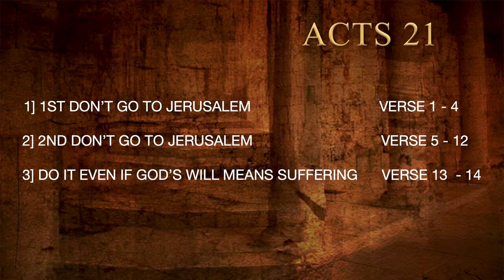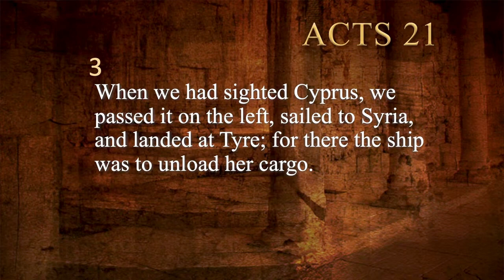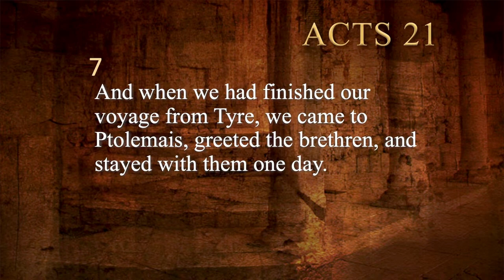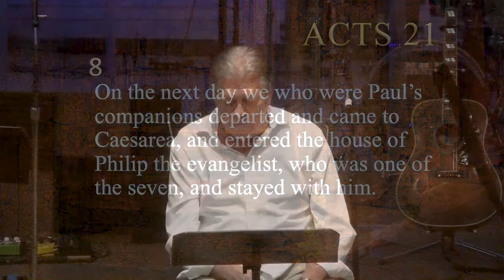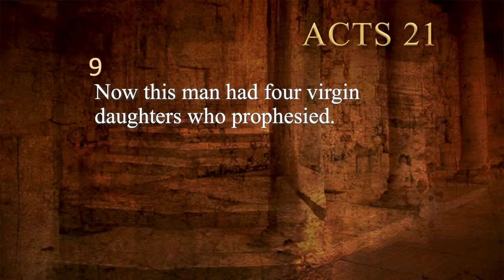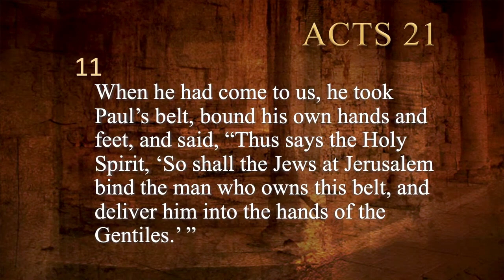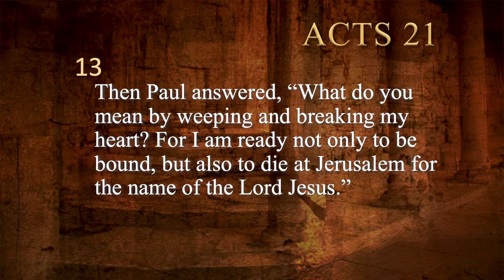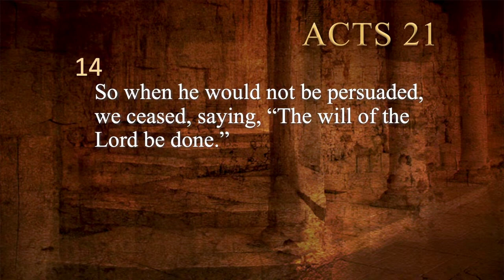Acts 21:1-14 | Ed Rea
Acts 21:1-14

Outline
1) 1st Don't Go to Jerusalem: verses 1-4
2) 2nd Don't Go to Jerusalem: verses 5-12
3) Do it Even if God's Will Means Suffering: verses 13-14

Packinghouse’s Sunday morning worship service from September 22, 2024.